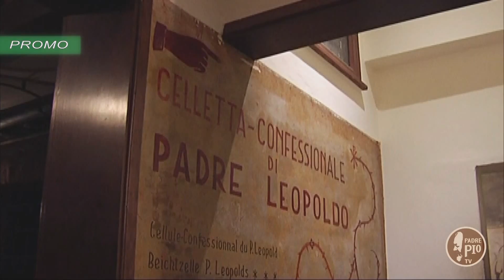festa San Leopoldo Mandic (30 luglio)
San Leopoldo Mandic - il Confessore
dal 24 luglio al 30 luglio ore 16.30 il programma di Padre Pio TV(in esclusiva le immagini della reliquia della mano) sul Santo Dalmata Apostolo della tenerezza e della misericordia, chiamato a Roma con Padre Pio da papa Francesco come testimonial del Giubileo straordinario della Misericordia